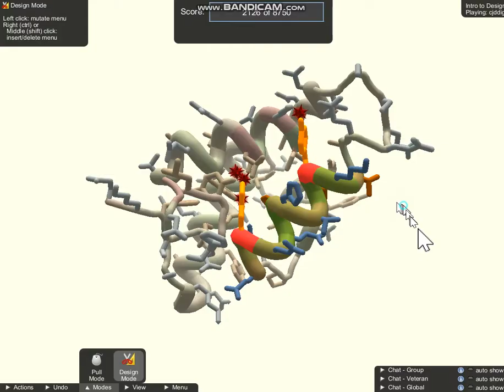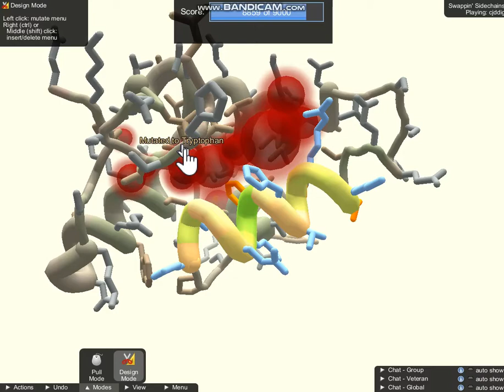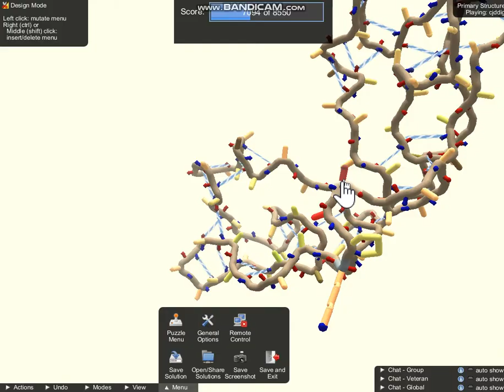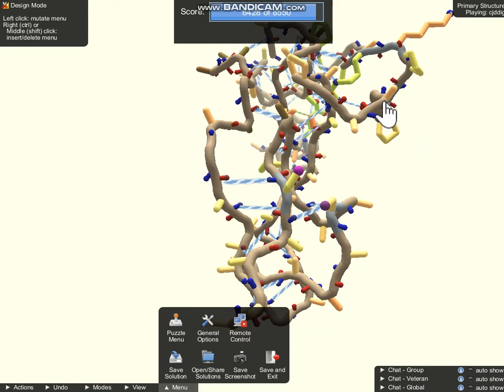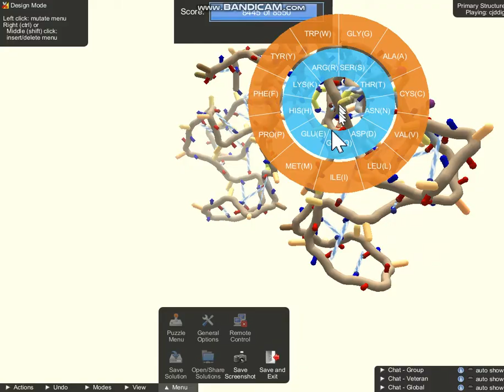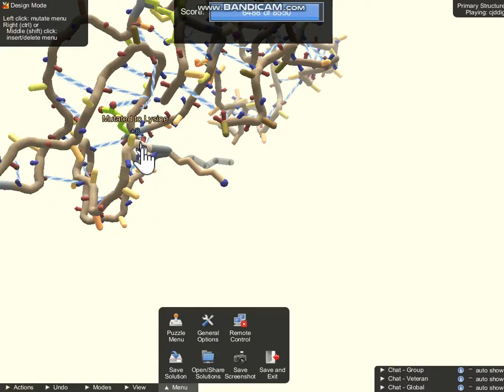Foldit Education Mode Tutorial: Primary Structure of Proteins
This video explains how to solve 3 puzzles in "Primary Structure of Proteins".
Player: cjddig. There are Korean/English subtitles.

0:00 Intro to Design
0:33 Swappin' Sidechains
1:32 Primary Structure